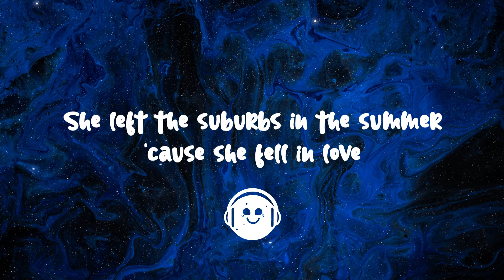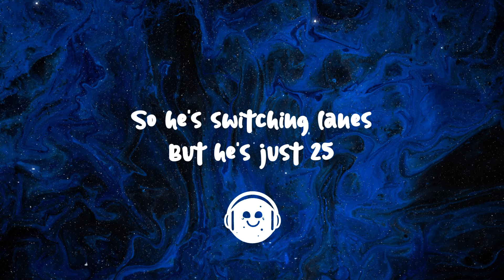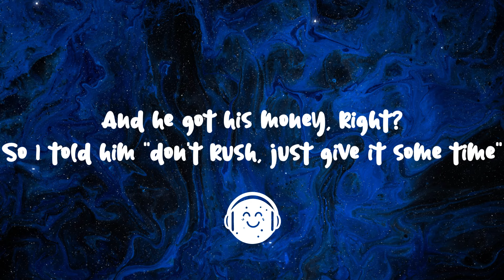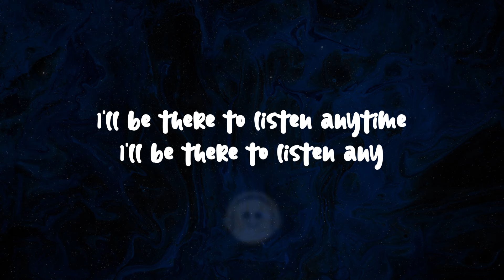The Neighbourhood - 24/7 (Lyrics)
🌠 Lyrics:

[Verse 1]
Daddy's little girl started growing up (Up, up, up, up)
She left the suburbs in the summer 'cause she fell in love (Love, love, love)
Temperature's 101, uh, on the 405
Right around 6:15 and she's gotta be back by 9
Honey's just 22 and she doesn't know what to do
So I tell her "don't cry, can't worry 'bout time"

[Chorus]
You can't worry 'bout time
And you can hit my line like 24/7, 24/7, 24/7
I'll be there to listen anytime

[Verse 2]
Mama's baby boy started blowin' up (Up, up, up, up)
Left his hometown, didn't slow down 'cause he never fell far enough
Headed out on PCH, mm (Oh, yeah)
Doing 58, (Oh, yeah) doesn't want to be too late (Alright)
So he's switching lanes
But he's just 25 (Hey!)
And he got his money, right?
So I told him "don't rush, just give it some time" (Ohh)

[Chorus]
Just give it some time (Ooo)
You can hit my line like 24/7, 24/7, 24/7

[Bridge]
I know what it means to ya
Any time, all day, every week, for ya
I'll be there to listen and believe in ya
It's the same thing that I really need from ya

[Outro]
Time, we only get so much time
And you can hit my line like 24/7 (All day), 24/7 (All night), 24/7
24/7, 24/7, 24/7
I'll be there to listen any